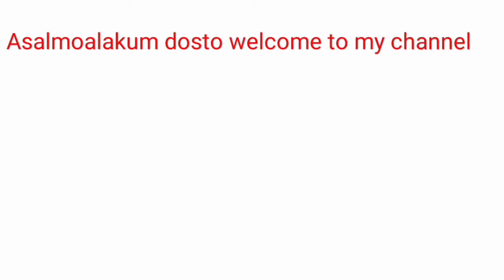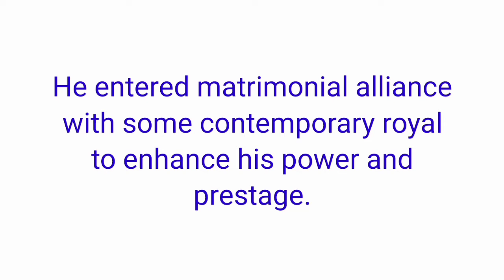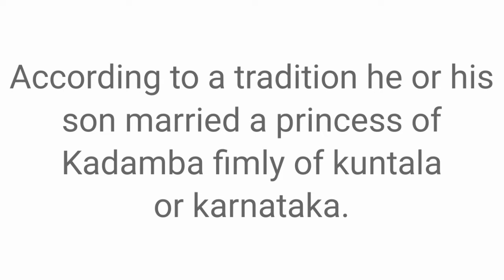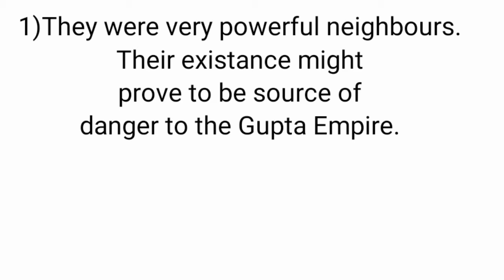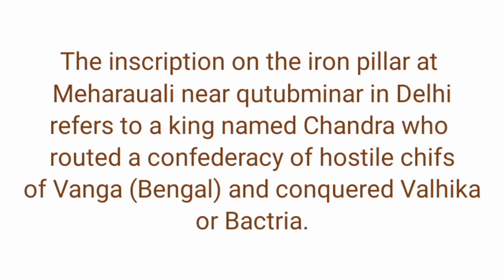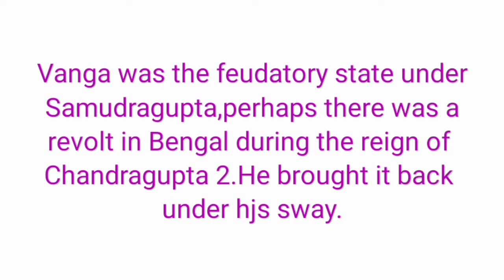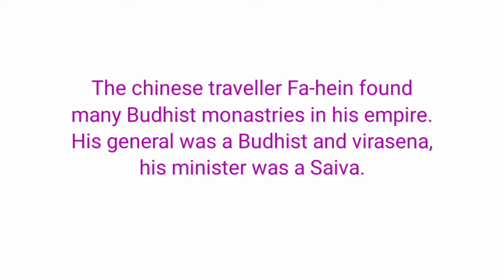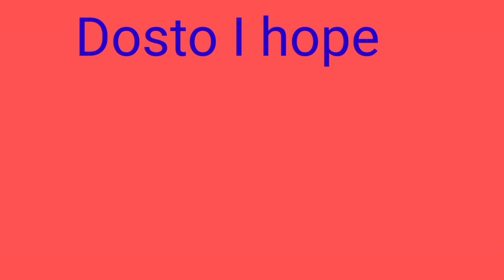biography. History of Gupta Empire part 3||Biography of Chandragupta 2.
Asalmoalakum dosto,
   AJ m apko History of Gupta Empire, biography of Chandragupta 2 k bara m batana wali hu.Chandragupta 2 ko Vikramaditya bhi khajata hai.Inhona nine gems bhi kaim ki thi.